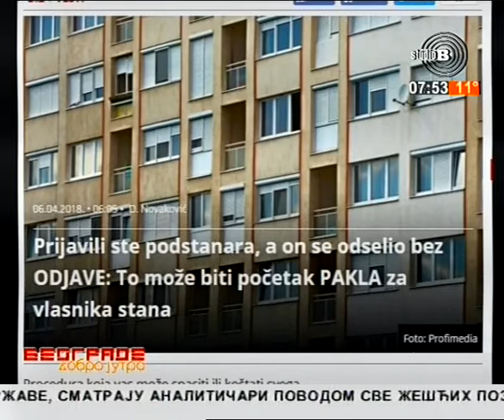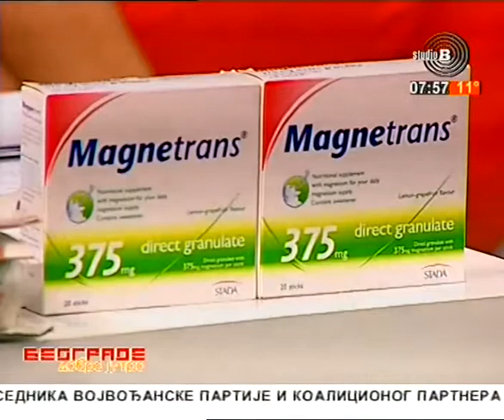Prelistavanje StB - gost Mina Aralica, zamenik glavnog urednika portala "Srbija danas" [06.04.2018.]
Voditelji - Adriana Čortan i Nikola Ivačkov